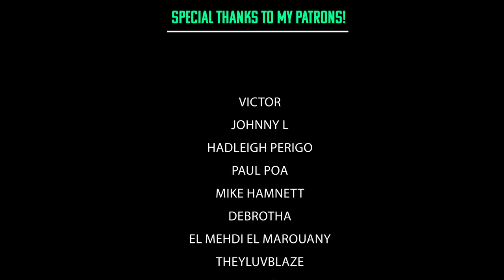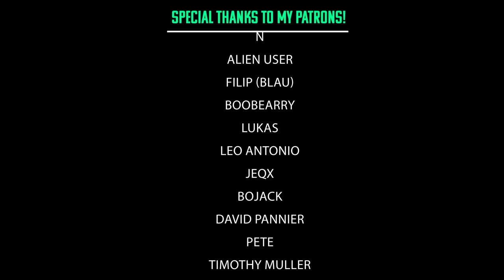ASMR Don't Get Tingles (Difficulty Impossible)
It's nearly impossible to watch this ASMR video without getting tingles 😳
With lots of visual triggers, following instructions, personal attention, mouth sounds & more!
A massive thanks to Shawn, who edited this video!